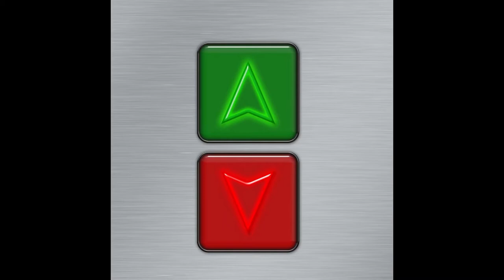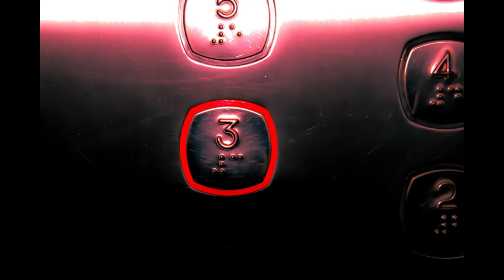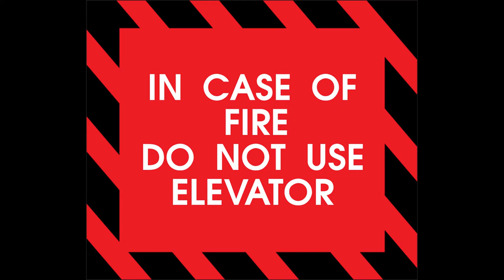Musica para elevador 🛗 🎵 Wait music no copyright 🧐 Musica relajante sin copywrite 🤗🎵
musica relajante sin copywrite, melodia suave para elevador, musica en espera telefono, melodia relajante para elevador, musica de elevador sin copyright,

musique relaxante sans droits dauteur, musica rilassante senza copyright,

Musik latar terbaik. Musik latar belakang terbaik!
सबसे अच्छा पृष्ठभूमि संगीत। सबसे अच्छा पृष्ठभूमि संगीत!
The best background music!
La mejor música de fondo!
La meilleure musique de fond!
A melhor música de fundo!
最好的背景音乐！

Musica para relajarte del estres, musica relajante sin copyright, melodias suaves de fondo
Musique pour vous détendre du stress, musique relaxante sans droits d'auteur, mélodies de fond douces
Música para relaxar do estresse, música relaxante sem direitos autorais, melodias de fundo suaves
Musica per rilassarti dallo stress, musica rilassante senza copyright, melodie morbide di sottofondo
Music to relax you from stress, relaxing music without copyright, soft background melodies
音乐让您从压力中放松，轻松放松，没有版权，柔和的背景音乐

Background music video, no copyright 🎶 For Relaxation, presentations, works, homeworks, restaurants or wherever you need it.
YT monetize with music for free! Background music for videos.

BEST BACKGROUND MUSIC NO COPYRIGHT... THE BEST FREE MUSIC EVER
Video de música sin derechos de autor 🎶 Para relajarse, presentaciones, trabajos, tareas, restaurantes o donde sea que lo ocupes. VLOG musica gratis!
También si quieres monetizar en youtube con música, usalo! Sirve como musica para podcast!

LA MEJOR MÚSICA DE FONDO GRATIS
Seguiré subiendo más videos para usarlos en lo que quieras, si te interesa la música sin derechos de autor para facebook, musica gratis para youtube 👀 SUSCRIBETE al canal, dale a la campanita 🔔, disfruta y... dime qué tipo de música te serviría!

Puedes usar el video como quieras, solo incluye la leyenda (Use the video however you want, just include):

If you liked this music... you´ll love this top ten! 😵

🎹🎶🎼🎵🎸 Listen to the music ThroughMusic! 🎸🎵🎼🎶🎹